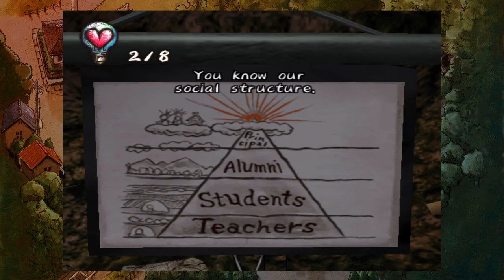Lessons on Love - Let's Play Chulip - Part 3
The rules of the universe are the rules of Long Life Town.

Chulip opens with a dream sequence in which the unnamed, male protagonist kisses the girl he loves under the talking "Lover's Tree" on a green hill. The dream takes its course, the tree ends the sequence saying they lived happily ever after. However, once the protagonist wakes up, he and his father are just moving into Long Life Town, which appears very much like a small, Japanese village. Coincidentally, the girl of his dreams lives in this town, but she flatly rejects him due to his status as coming from a very poor family. Taking his father's advice, the hero decides to kiss the odd citizens of the town in order to strengthen his heart and improve his reputation. En route to doing so, he also resolves to write a love letter to his crush. When this treasured set of papers is stolen, he must search Long Life Town for the missing pieces. The hero's journey involves numerous bizarre incidents that lead him to cheating his way to the top of a major corporation, making contact with aliens, and acting as a defense lawyer in court. Once the three pieces of the love letter (the ink, paper, and pen) are collected, he writes and mails it to the girl. The game's ending shows the two meeting and kissing beneath the Lover's Tree, as the protagonist had dreamed.

Chulip is an adventure/simulation game in which the player must improve the hero's reputation in the community of Long Life Town by kissing its various citizens. The player's health is represented by a number of hearts. To gain more hearts the player has to find and kiss other characters in the game. Finding out how and when to kiss other characters is a puzzle in of itself. The game and each of its non-player characters (NPCs) follow a 24-hour day schedule. In the daytime, many of the NPCs of the game are walking around the streets. To succeed in kissing an NPC, the player is required to wait for the correct time where they will be happy and press the corresponding button. The player must sometimes complete a certain task for that NPC. Choosing the wrong time to kiss will often result in the player getting hit and losing health. Exploring Long Life Town presents the player with numerous environmental hazards discovered by trial and error. For instance, attempting to use the town's playground equipment or being suddenly shot at by the night-patrolling policeman will cause instant death. One mission ends in the player being struck by lightning, removing more than ten hearts and resulting in a game over if the player does not have sufficient health

Chulip (チュウリップ), stylized as Chu♥lip, is an adventure/simulation video game developed by Punchline and released on October 3, 2002 in Japan by Victor Interactive Software for the PlayStation 2 (PS2) video game console. After numerous delays, the game was released in North America by Natsume on February 13, 2007 as a GameStop-exclusive title. Chulip was released on the PlayStation Network as a "PS2 Classic" on December 4, 2012, exclusively in North America.

Chulip puts the player in the role of a young man who has just moved to a new town and next door to the girl of his dreams. Although she wants nothing to do with him due to his family's poor economic status, he decides to write her a heartfelt love letter. When the letter is stolen, it is up to the protagonist to travel around the village and retrieve all of its pieces. The gameplay of Chulip revolves around improving the player's reputation with the citizens in order to access all parts of the town. To do this, the player must impress each member of the community and then kiss them.

Chulip was directed by Yoshirou Kimura, a former employee of Love-de-Lic. Kimura wanted the game's focus to be on kissing in public, a more Western-accepted custom, within a Japanese setting. Chulip suffered dismal sales, while its overall critical reception has been negative to average. Most reviews cited the game's quirkiness and charm as its strong points yet criticized its tedious gameplay mechanics.